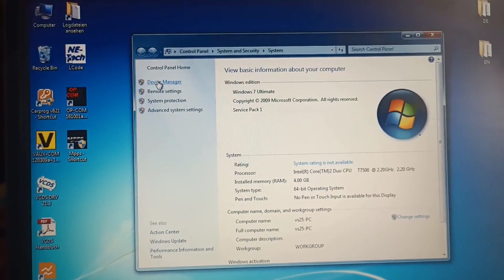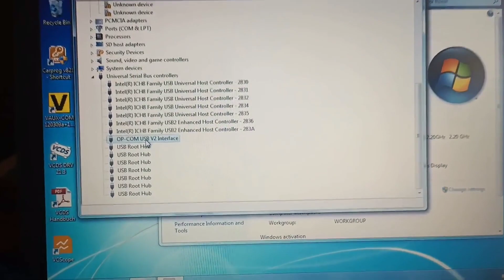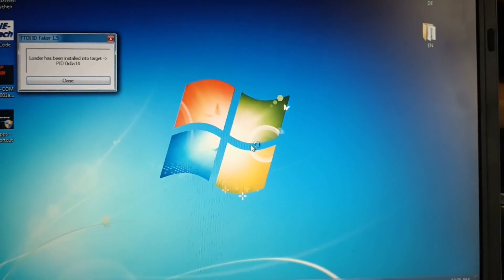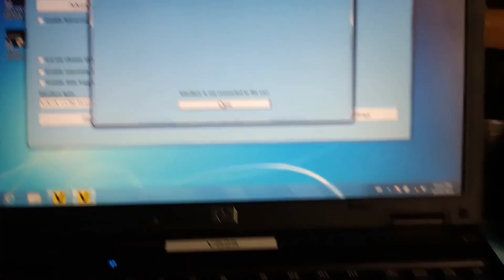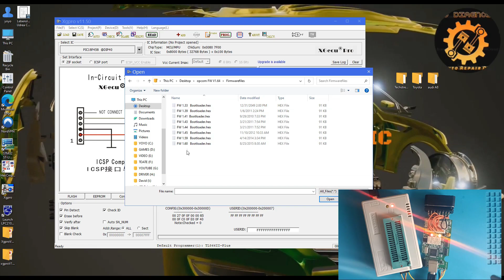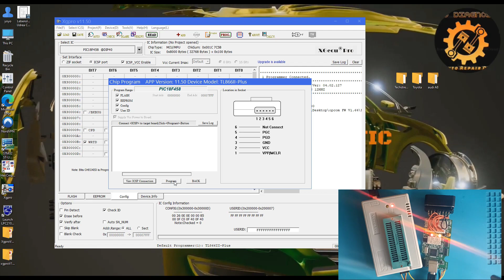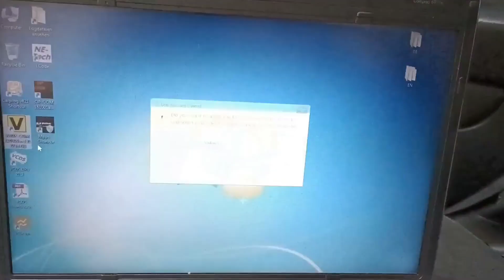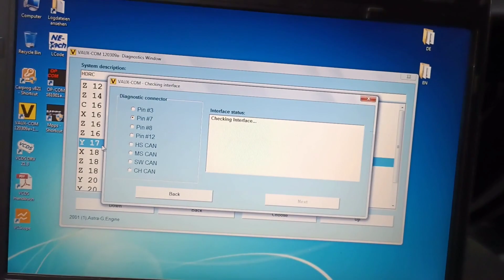OpCom Clone Repair after a failed Firmware Upgrade.PIC18F458 Reflash.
If you tried to upgrade to a higher Firmware version and it crashed now you have the solution how to fix this Problem.
If it doesn't work, you need to replace the PIC18F458 and do the same as in the video.